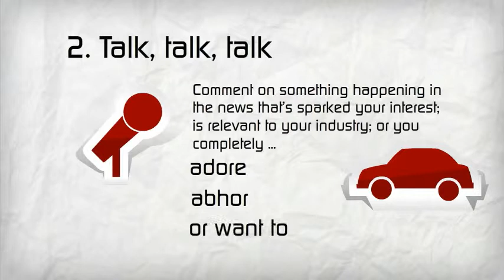Elizabeth Campbell - The Word Stylist - Blog writing ideas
How to write a blog every week

Small business owners -- including those who are sole operators - I have a very valuable piece of information for you when it comes to blog content writing.

Hands up if you think it's hard to write a blog every week (that's how often you should be doing it). Thought so -- a fair few of you, hey? Well, I have a secret recipe when it comes to writing a blog every week that will make it quick and easy for you.

Rewrite what you have already done.

There's no need to reinvent the wheel. If you have a list of blogs that you have already written, then it is a much easier way of writing for the web.

Of course, it can't be duplicate content -- Google doesn't like that. But you can add new info to an old blog such as:

Case studies
Testimonials
Fast facts
Tips and tricks
Statistics
Infographics
Videos...the list in endless!

It is truly the best piece of advice I can give you from a content writer's point of view. I know it can be time consuming when you running your own website and writing a blog every week can just be more hassle than it's worth. Well, that's what I'm told.

I don't see it like that because I love writing, so writing a blog every week for me is like being a kid in a candy shop (PS -- sometimes I'm naughty and miss a week here and there, so don't beat yourself up too much).

But it just doesn't have to be hard. Have a list of topics ready to go and then simply rework and reword them. If you're struggling with putting together a list...voila, here's a blog on that subject that I prepared earlier: Check it out.

By Elizabeth Campbell, Word Stylist